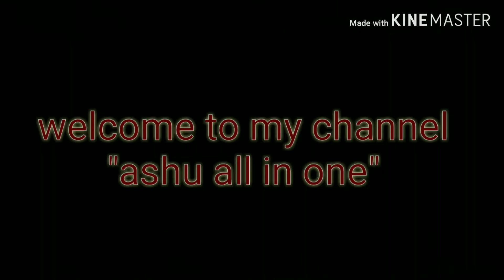besan laddu/ thokkodu laddu with jaggery... shanaga pindi bellam tho laddu evening snack